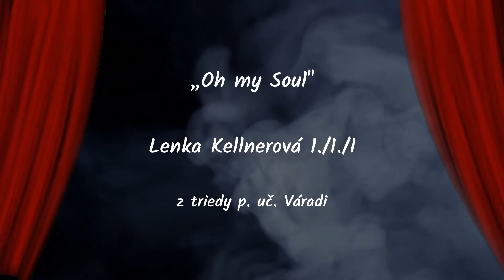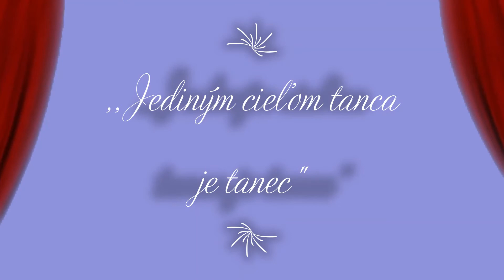Tanečný koncert žiakov Základnej umeleckej školy v Spišskej Novej Vsi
1. Pacholíček, Červený kacheľ, Povedačky: Diana Herichová 1./1./I z triedy p. uč. Váradi
2. „Ľudová variácia“: Anna Širillová 2./1/I
                Liana Korfantová 2/1./I
                 Ema Ďurčanská 3./1./I z triedy p. uč. Čikkelovej
3. „Oh my Soul": Lenka Kellnerová 1./1./I, z triedy p. uč. Váradi
4. „Dance Monkey": Nelly Kubíková 2./1./I, z triedy p. uč. Kamenickej
5. „Malé, veľké slečny": žiačky 3./1./I, z triedy p. uč. Váradi
6. Moderný tanec: žiačky 1./2./I, z triedy p. uč. Čikkelovej
7. ,,Feelings": žiačky 2./2./I, z triedy p. uč. Váradi
8. „Sing”: žiačky 3./2./I, z triedy p. uč. Čikkelovej
9. „Voľná improvizácia": Jessika Bigošová 4./2./I, z triedy p. uč. Váradi
10. „Voľná improvizácia": žiačky 3./2./I, z triedy p. uč. Čikkelovej
11. „Kométa": žiačky 4./2./I, z triedy p. uč. Váradi
12. „Voľná improvizácia“ žiačky 3./2./I, z triedy p. uč. Čikkelovej
13. „Shameless": Lucia Gromovská 3./II, z triedy p. uč. Kamenickej
14. ,,Lovely": Daryna Lozko 3./II, z triedy p. uč. Váradi
15. „Fľaškový tanec": Ema Boronová 3./II, z triedy p. uč. Kamenickej
16. ,,Sama": Ester Bigošová  3./II, z triedy p. uč. Váradi
17. „Voľná improvizácia": žiačky 3./II, z triedy p. uč. Čikkelovej